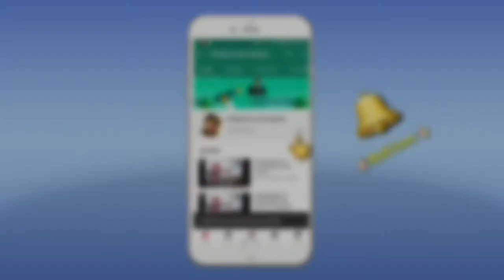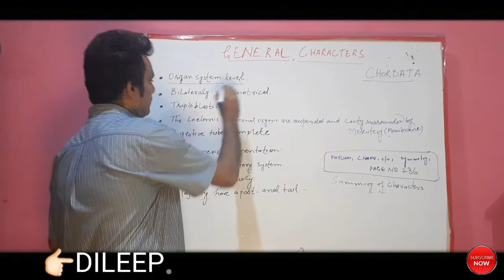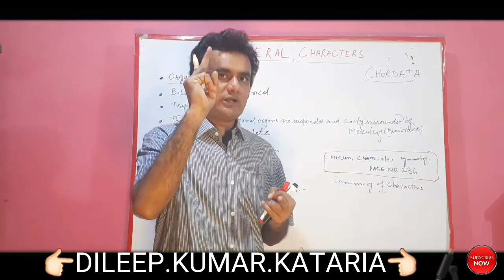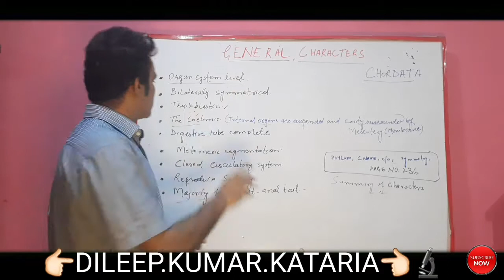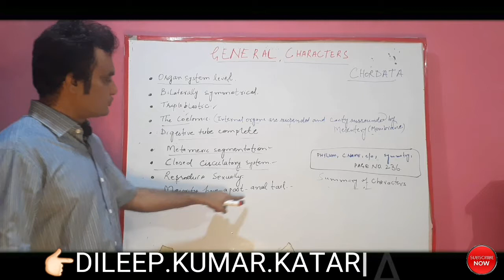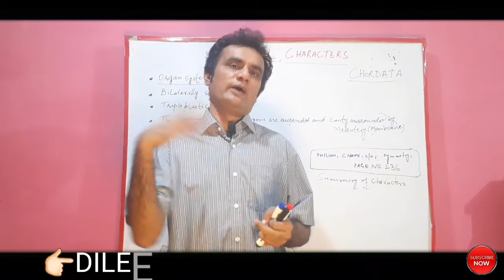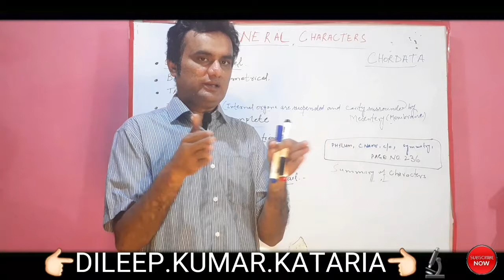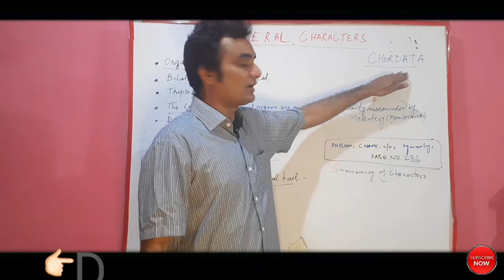Comparison of characteristics of phylum chordata with others , summary of characteristic of phyl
By D.K.KATARIA